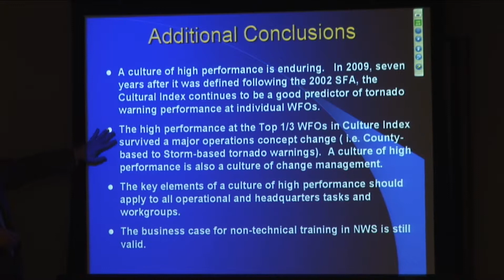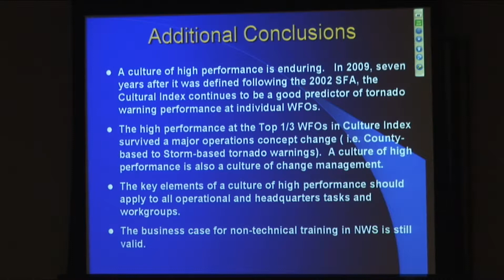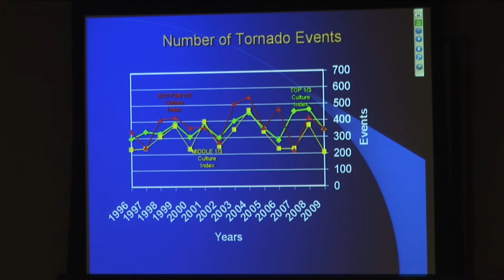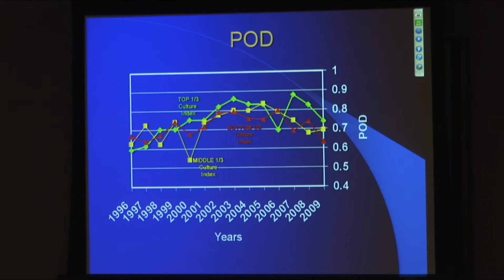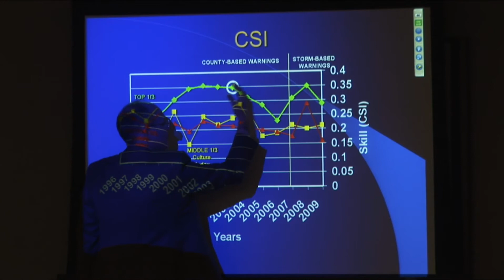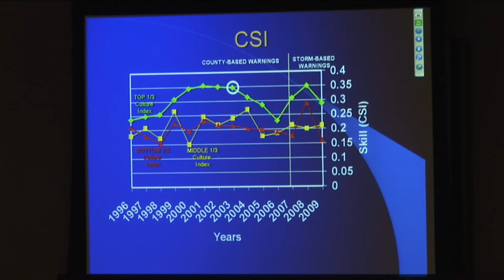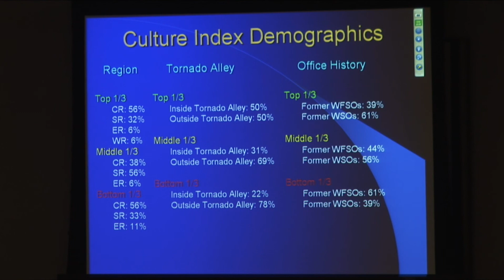Impact of NWS Weather Forecast Office Culture on Tornado Warning Performance (part 5 of 8)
"The Impact of NWS Weather Forecast Office Culture on Tornado Warning Performance"

Presented by Stephan Smith
Meteorological Development Laboratory
Office of Science and Technology

National Weather Center
Norman, Oklahoma